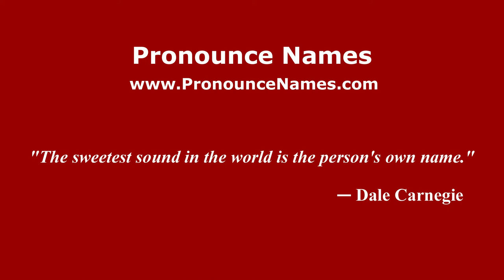How to pronounce John Paul Thomas (American English/US) - PronounceNames.com